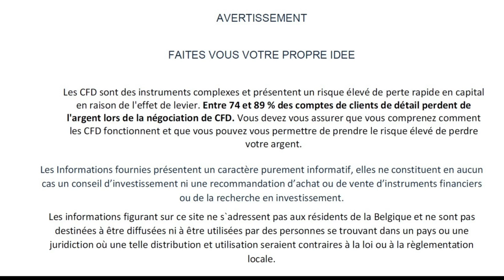Interview de petits porteurs en bourse trader - Gregory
Gregory peiti porteur trader en bourse depuis le début de l'année nos explique son expérience lors de cet entretien

🔧 Participez au développement de  PEPITOR